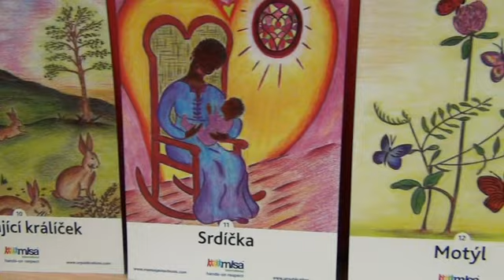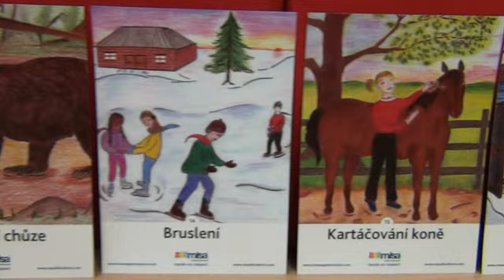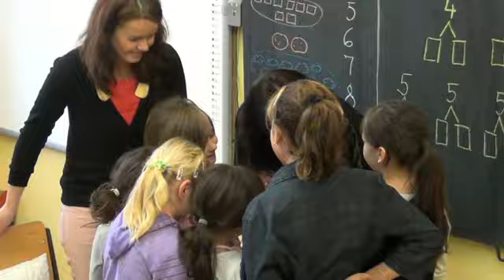Školní masáže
Ukázka ze školních masáží probíhajících pod vedením zkušené, certifikované lektorky Mgr. Radky Dostálové ve spolupráci s třídními učiteli. na ZŠ, MŠ a PŠ Kolín.